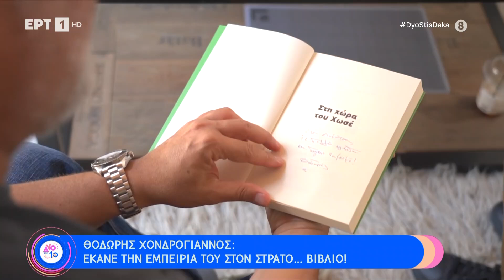Θοδωρής Χονδρόγιαννος: Έκανε την εμπειρία του στο στρατό ... βιβλίο| 22/6/24 | ΕΡΤ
Το κωμικοτραγικό ημερολόγιο ενός φαντάρου στον ελληνικό στρατό - Ο συγγραφέας του βιβλίου ''Στη χώρα του ... χωσέ'' μιλάει στην εκπομπή «Δύο στις 10»